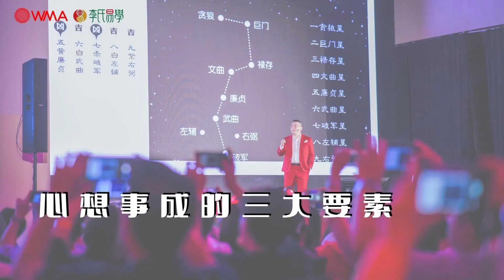心想事成的三大要素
《2024增運攻略》電子書已經上線,限時免費下載,快點擊以下鏈接: